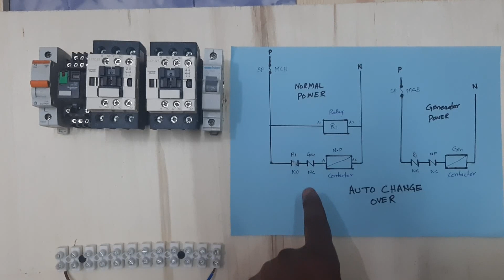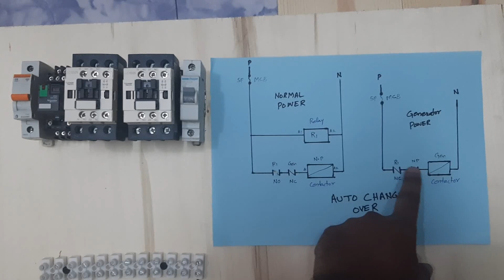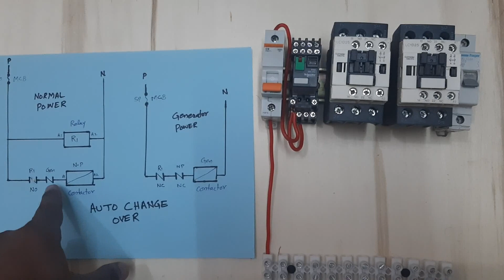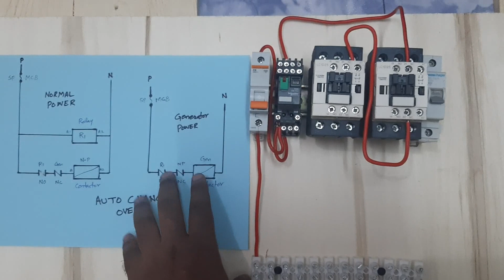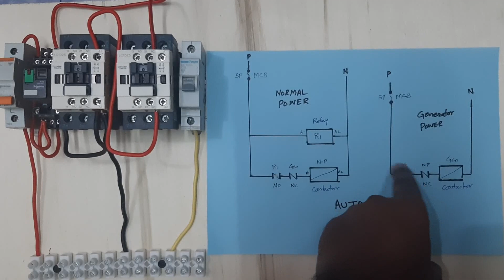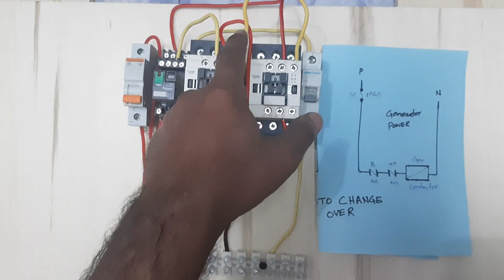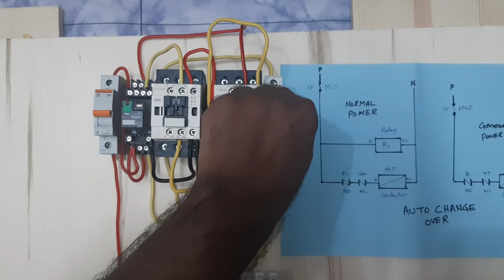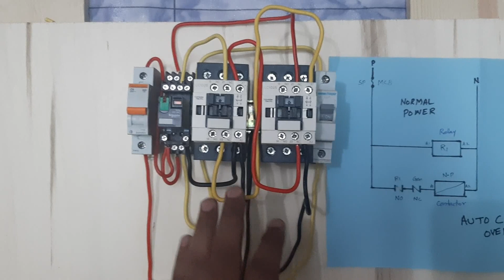Automatic Transfer Switch | ATS | ATS Panel | How to make ATS with Contactor and Relay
In this video you will learn about Automatic Transfer Switch | ATS | Auto Changeover Switch | How to make ATS with Contactor and Relay.
Ordinarily, normal power is provided by a utility company and connected to onsite applications. When the primary power source has ceased to work, power from a new or used generator can be either manually or automatically transferred to the onsite application via a transfer switch.Automatic Transfer Switch
A transfer switches’ primary job is to redistribute power from a grid to a backup source of power. This article explains how the control panel directs an automatic transfer switch.
The control panel system of a transfer switch is what makes the unit automatic in nature. Manual transfer switches are operated by onsite personnel and are used in situations where the load is not of an emergency nature requiring immediate restoration of the power supply. With an automatic transfer switch, power failures are detected immediately and the transition from utility power to generator power is seamless.ATS
The control panel’s job is to detect a power failure and initiate procedures to start the new or used generator’s engine. Once the new or used generator reaches the correct voltage and frequency (for the end use application) the control system signals the switch to transfer from the normal source of power to the generator.
The engineering behind an automatic transfer switch is quite complex as time delays and other components play a pivotal role in obtaining instantaneous backup power. Auto Changeover Switch
How to make ATS with Contactor and Relay

AND...